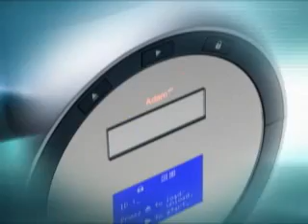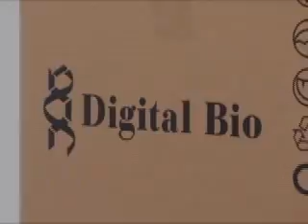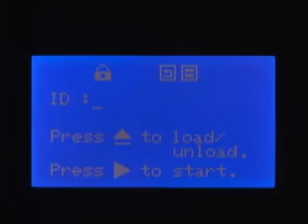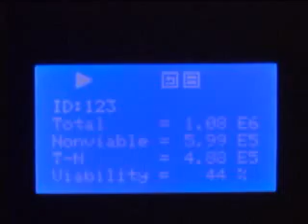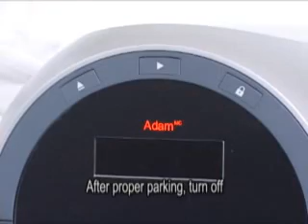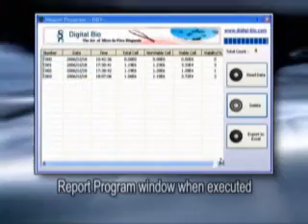Automatic cell counting device, ADAM!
ADAM-MC is a new standard of automatic cell counting with LED based fluorescence illumination and CCD detection technologies